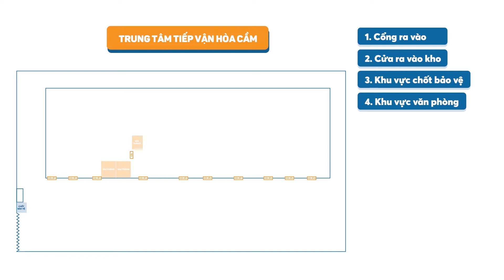Hướng dẫn an toàn tại TTTV HÒA CẦM